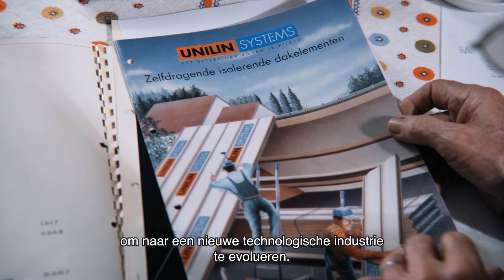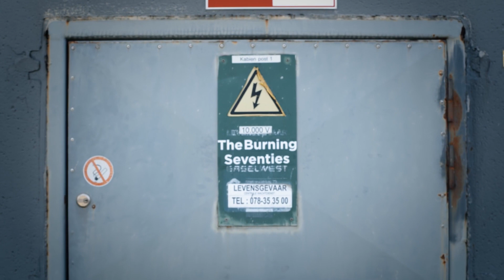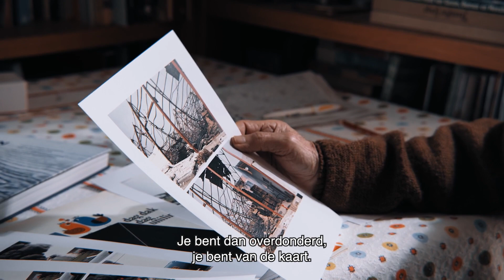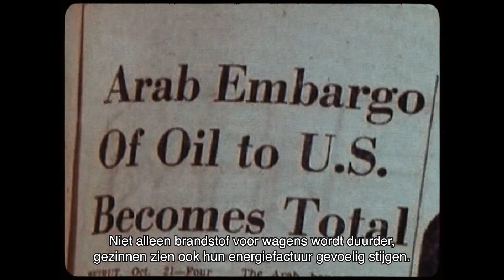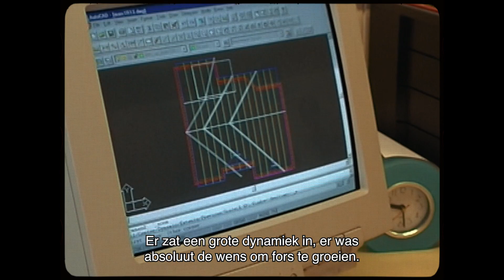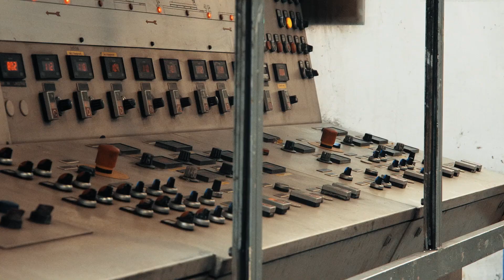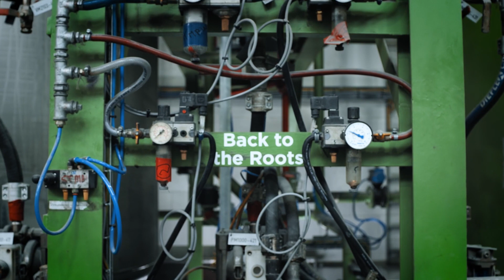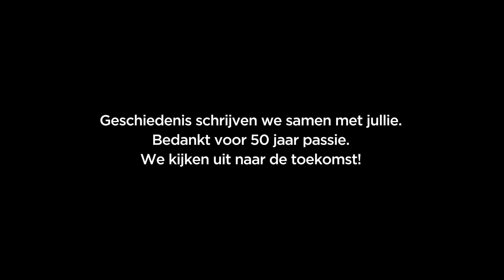Passie voor Isolatie (Nederlands)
Unilin Insulation bestaat 50 jaar.
Al 50 jaar hebben wij een passie voor isolatie. Bekijk hier ons verhaal.

00:00 Passie voor isolatie
00:55 The Golden River
03:13 The Burning Seventies
09:31 The Art of Polyurethane
12:52 The French Revolution
16:02 The Dutch Conquest
18:57 The New Identity
22:20 Back to the roots